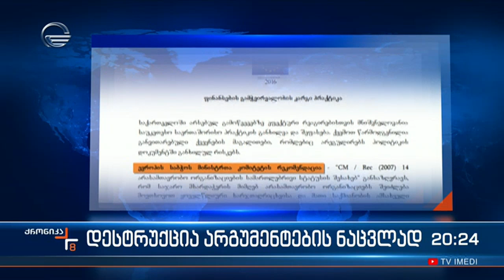დესტრუქცია არგუმენტების ნაცვლად